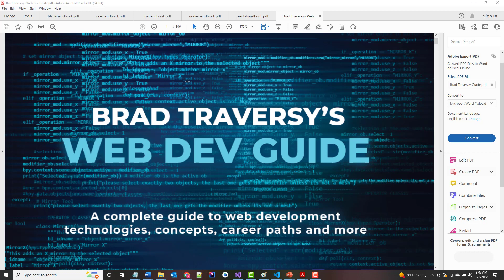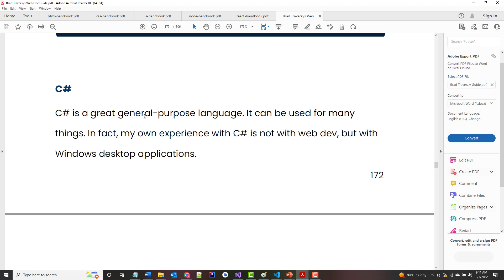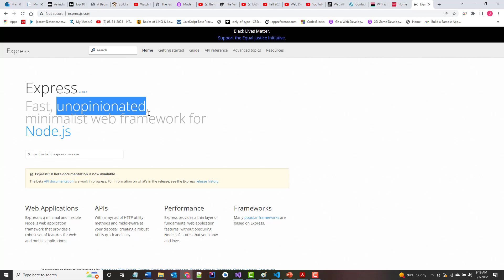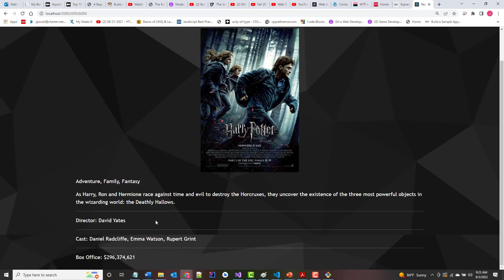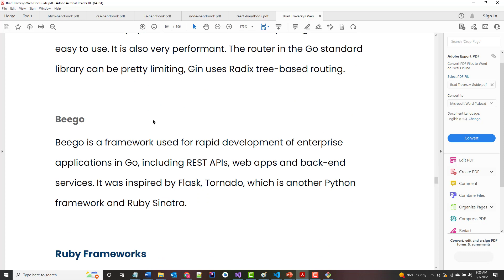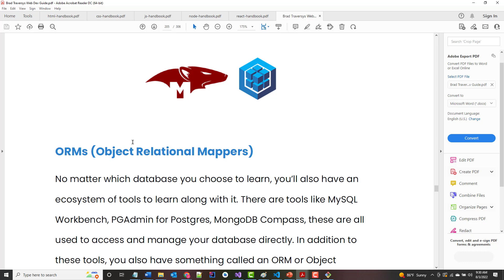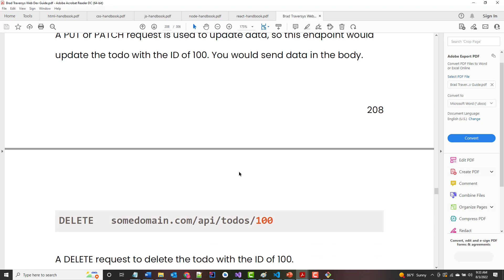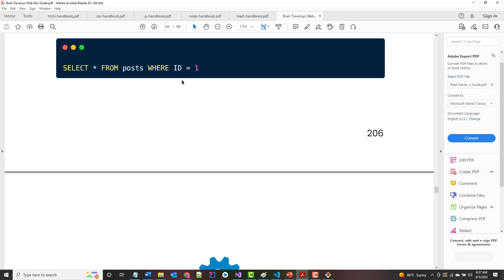Brad Traversy Web Dev Guide - Part06